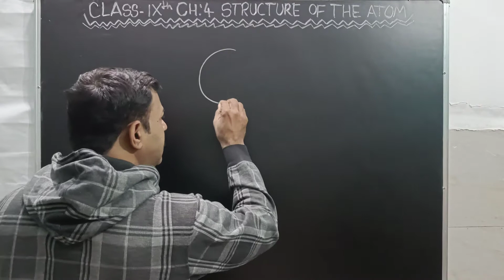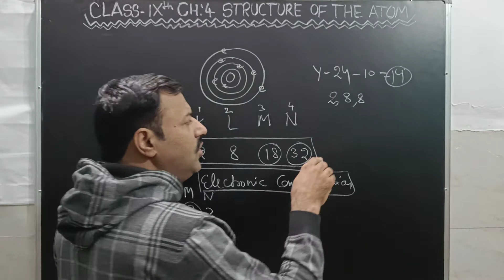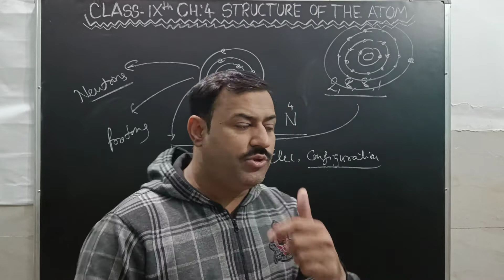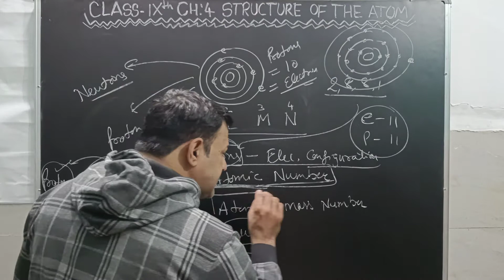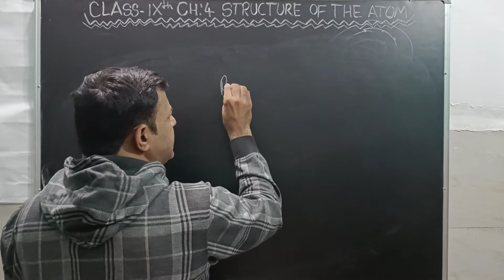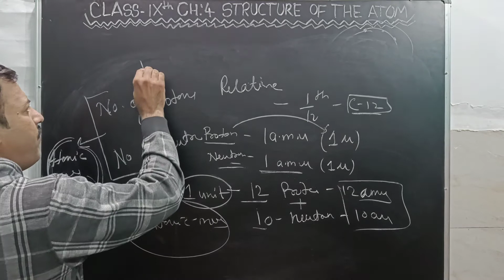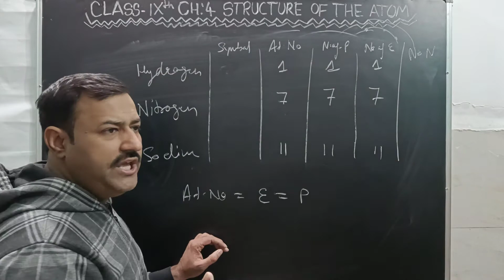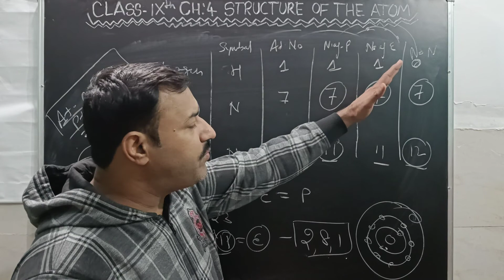Part-3, Ch-04 (Structure Of Atom), Class-9th, Science - By Vikram Sir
In this video, I have covered all important concepts related to Atoms, Atomic Number, Atomic Mass Number, electronic Configuration, Structure of the Atom, Isotopes and Isobars..
Ch-04, Chemistry-Science, Class-9th.